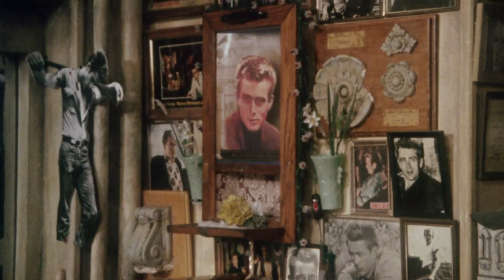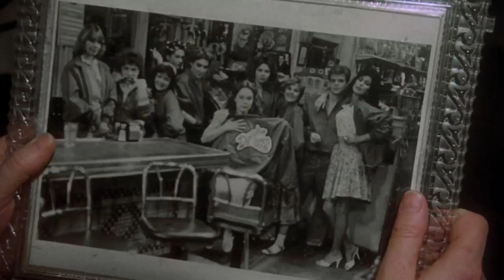COME BACK TO THE 5 & DIME JIMMY DEAN, JIMMY DEAN (Masters of Cinema) New & Exclusive HD Trailer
COME BACK TO THE FIVE AND DIME, JIMMY DEAN, JIMMY DEAN is one of the wonderful highlights of an under-appreciated chapter of director Robert Altman's career. Between the box office disappointment of Popeye (1980) and the explosive comeback of THE PLAYER (1992), Altman returned to lower-budgeted, independent filmmaking, often boldly experimenting with how theatre work could be inventively adapted for cinema and television. This period of Altman's oeuvre also includes such masterworks as STREAMERS (1983), SECRET HONOR (1984), and TANNER '88 (1988), but was initiated by COME BACK, and this funny, touching film of the play by Ed Graczyk (who adapted it for the screen) is a triumph.

Altman's film also jump-started the serious acting career of Cher, nominated for a Golden Globe for her role as Sissy, one of the “Disciples of James Dean,” an all-women fan club devoted to the late actor, meeting for a reunion at a crumbling Woolworth's in a small Texas town in 1975. Joined by group leader Mona (Sandy Dennis) and the glamorous, initially mysterious Joanne (Karen Black), the women recall their love for Dean, and the club that began twenty years earlier when the actor was in a nearby town filming Giant, and the fatal car accident that followed. Soon, as more memories of 1955 are recalled, secrets are revealed and old friendships are put to the test.

Reuniting Altman with his previous stars Dennis (THAT COLD DAY IN THE PARK) and Black (NASHVILLE), and providing Kathy Bates with an early feature role, COME BACK TO THE FIVE AND DIME, JIMMY DEAN, JIMMY DEAN is a study of nostalgia's ability to distort the past, and another of the director's fascinating portraits of the friendships between women. It's also one of Altman's warmest and most entertaining movies. The Masters of Cinema Series is proud to present Robert Altman’s COME BACK TO THE 5 & DIME, JIMMY DEAN, JIMMY DEAN for the first time ever in the UK in a Dual Format edition, released on 22 July 2019.